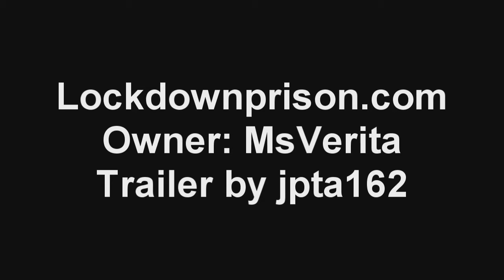To Glory - Lockdown Prison Trailer + Extra Clips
This is a trailer I am making for Lockdown Prison to win uber donor.  Overall I think it's good but I'm not entirely happy because some of the captions were stupid and my rendering caused parts of the video to lag.  I put annotations where the mistakes were.  Also the lag is my computer.  I used to run a server and it really slowed down my computer, but despite that I never lag on the server.  This trailer took me over 10 hours to make The Ip is LockdownPrison.com.  Owner: MsVerita
The thumbnail is for stuff :P
Song - To Glory - Two Steps From Hell